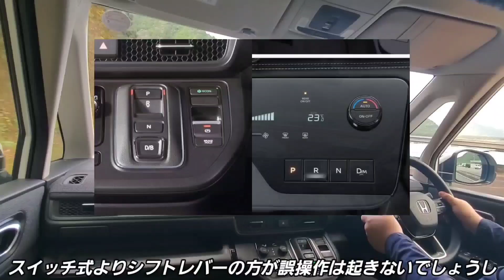新型ステップワゴン vs 新型オデッセイ！ベタ踏みして加速力を比較した結果…！ホンダ ミニバン 新型スパーダ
➡︎ホンダの人気ミニバン「ステップワゴンエアー」「オデッセイ」
合流地点前の加速車線でベタ踏みして加速力を比較してみた。